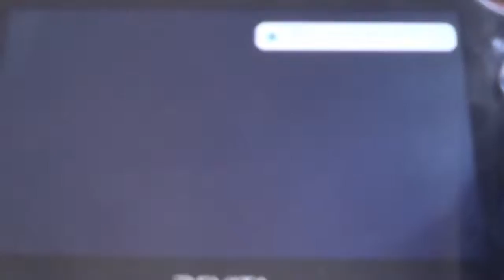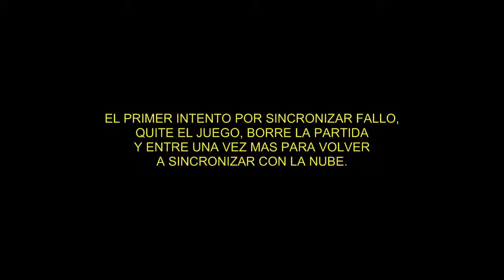Sound Shapes - Trofeo Platino No. 80 y 81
Jugado en PSvita y sincronizado en PS3